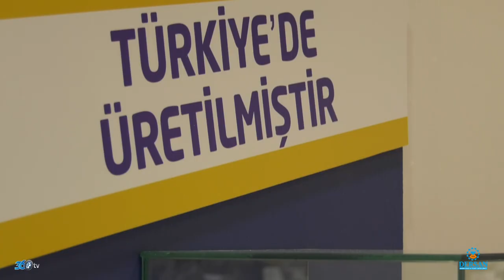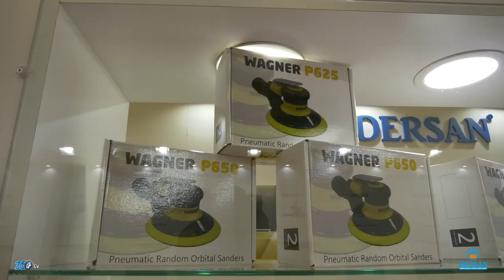Dersan - WoodTech Fuarı 2019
Dersan için Tüyap WoodTech 2019 fuarında hazırlamış olduğumuz fuar tanıtım filmi.